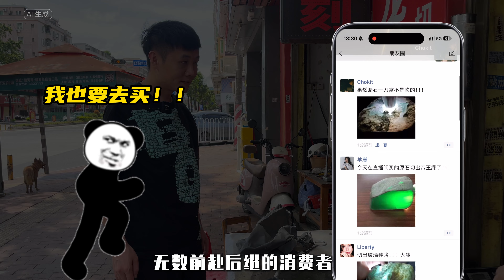你们还敢通过波波间买原石吗？ 你们还敢通过波波间买原石吗？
欢迎来到《钻石林老五》频道，我们将深入探讨原石、翡翠和赌石等主题，专注记录我的发财日常。这里汇聚了令人振奋的宝石世界，呈现独特而引人入胜的内容。频道的独特之处在于真实记录我的财富旅程，从原石到翡翠，再到刺激的赌石经历，展现了我在财富之路上的独特体验。

您的想法和建议对我们至关重要。在这里，我们欢迎您成为频道的一份子，一同分享和交流。感谢您的支持，让《钻石林老五》成为您发现财富奥秘的伙伴！

微信:  zsllw669  line：zsllw669